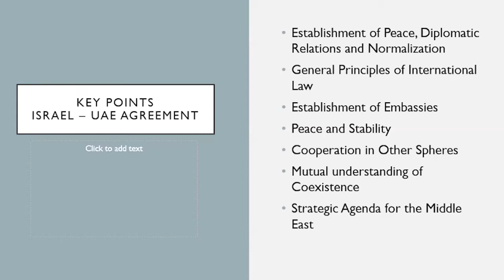The Abraham Accords: What Are They, and Why Do They Matter? | Wednesday February 3, 2021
Six Arab nations have now officially recognized the State of Israel, but what does this shift in geopolitical status mean for the nation and its people? Join policy expert Dr. Keren Fraiman and journalist Yuna Leibzon in conversation with our Upper East Side shlicha Karin Lagziel, as they break down the meanings and implications of The Abraham Accords, a historical series of bilateral agreements.